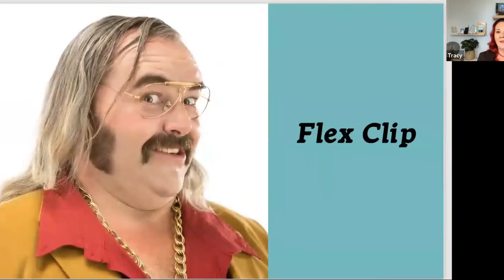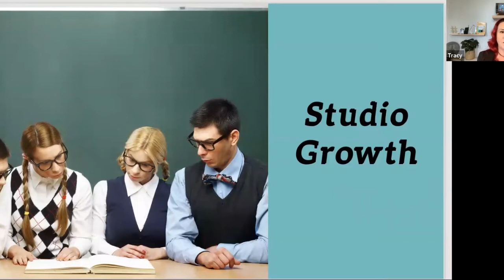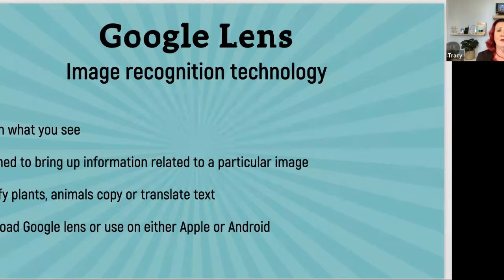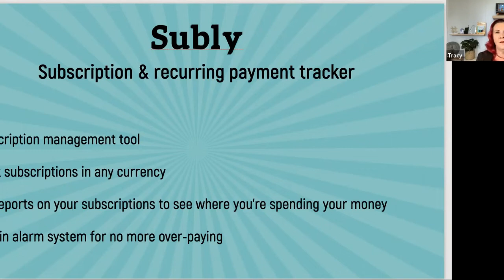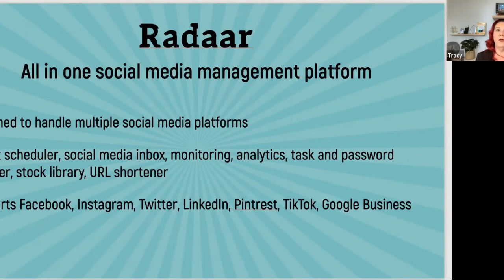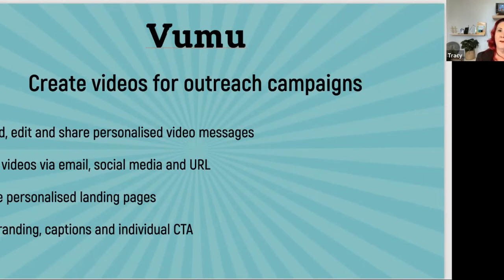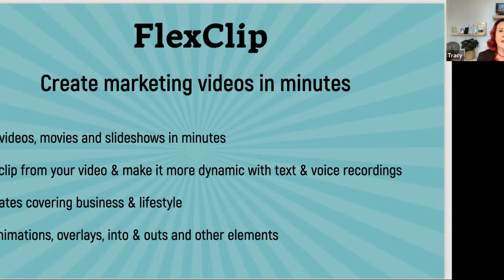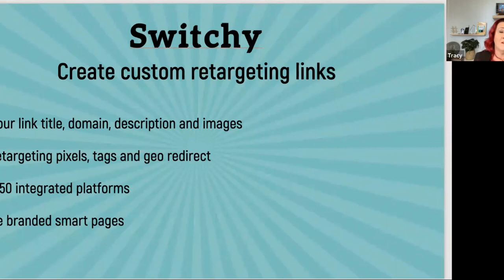Top Ten Tech Tips September 2022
This month in our 'Top Ten Tech Tips' webinar we talked about:

Google lense: Image recognition software

Subly: Subscription and recurring payment tracker

Taskade: Team friendly platform to organise tasks

Screen to Video: Record, edit and share videos

Radaar: All in one social media management platform

Spylead - Email Tracker: Find emails on various platforms

Vumu: Create videos for outreach campaigns

FlexClip: Create marketing videos in minutes

Studio Growth: Create and manage multiple schedules

Switchy: Create custom retargeting links

We also discuss the Small Business Tech Club!

COOL STUFF YOU NEED TO KNOW!!!